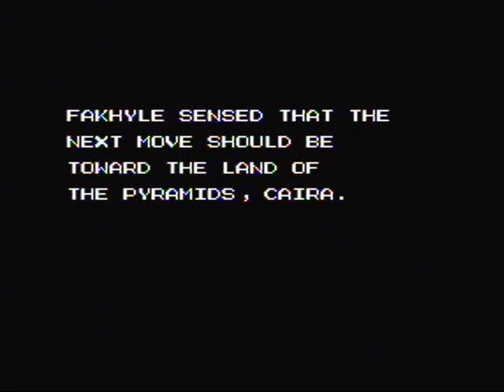Turbografx/Turboduo Exile Wicked Phenomenon playthrough 5/11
This is part 5 of my playthrough of Exile Wicked Phenomenon. Yes! Beating the "spire of eternity" boss is entirely possible! And yes, once you beat him and watch the chapter finale, you respawn right outside of the Taj Mahal or whatever looking palace thing! They still hate you and the shopkeepers still wont sell you anything!

Also, enjoy watching me screw up playing through Mount Icarus improperly. I really should have played through as Kindi even if the doof can't jump high enough to clear most of the cliffs there. He's strong enough to kill just about everything there without getting his ass handed to him.

This video also introduces Lawrence of Arabia, some poor idiot who goes crazy and is intended to kill Sadler. He's a boss with a very simple pattern, but he has a tendancy to jump when you try to jump over him, and he's so goddamn strong that touching him usually almost kills you if you aren't at a high enough level. You also have to have a high level and TAEK DROOGS to effectively damage the somebitch as well.